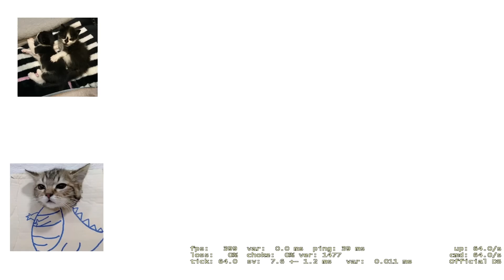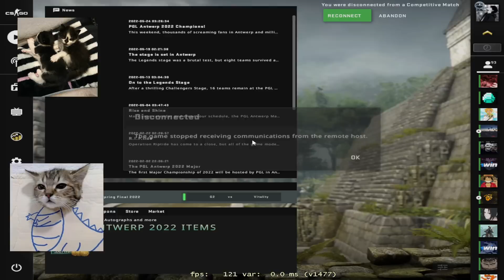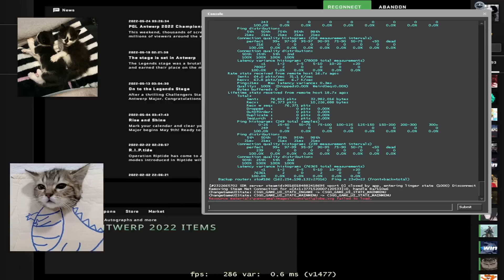NAFANY ВПЕРВЫЕ ИГРАЕТ ММ ПРОТИВ ПОДПИСЧИКОВ | NAFANY СОБРАЛ ПОДПИСЧИКОВ И РАЗНОСИТ ИХ В ММ